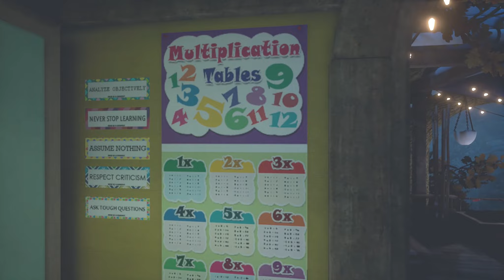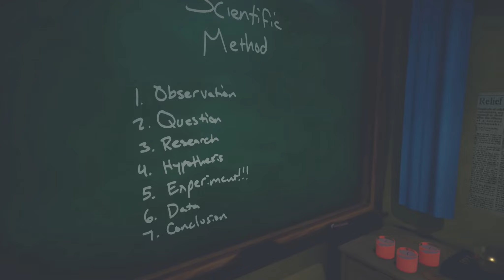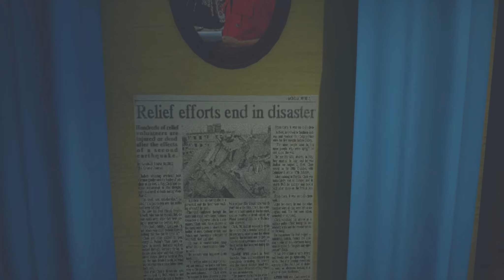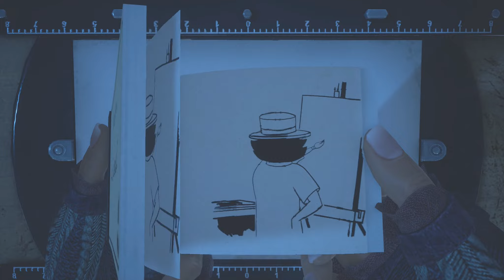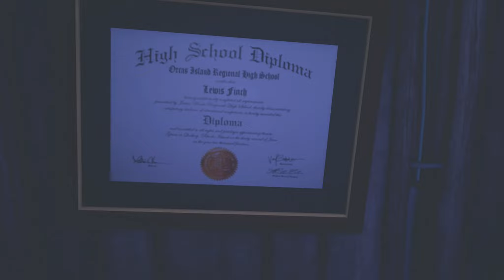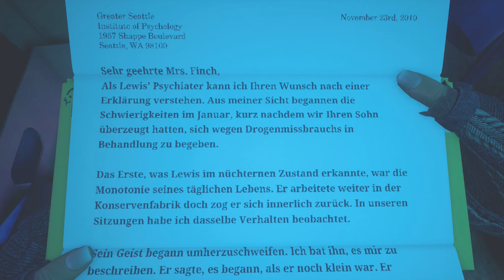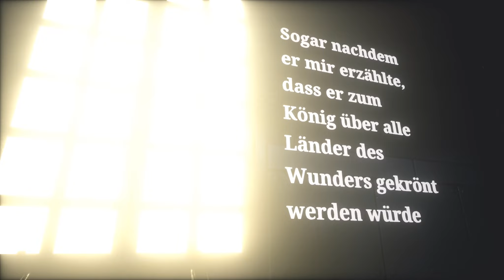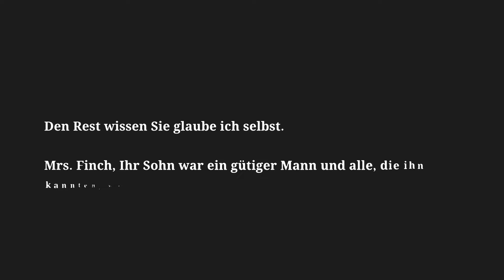What Remains of Edith Finch [06] Die Fischfabrik 🔑 Let's Play PS4 PRO Gameplay Deutsch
Let's Play What Remains of Edith Finch PS4 PRO Gameplay Deutsch / German Playthrough

In dieser Folge von What Remains of Edith Finch werfen wir einen Blick in Miltons künstlerische Vergangenheit und erfahren mehr über die Tiefe Trauer von Lewis.

PlayStation 4 Version gespielt von Raindrop